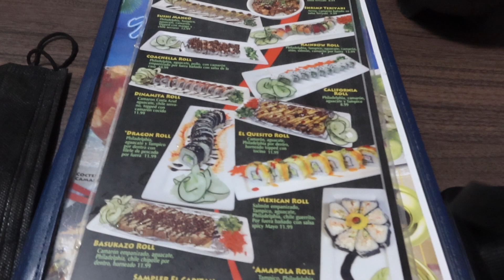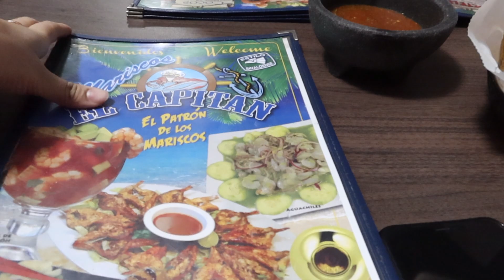VERDAD O SHOT 🥃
SIGANME EN INSTAGRAM: Mvlife10